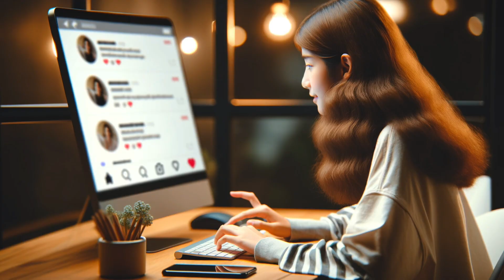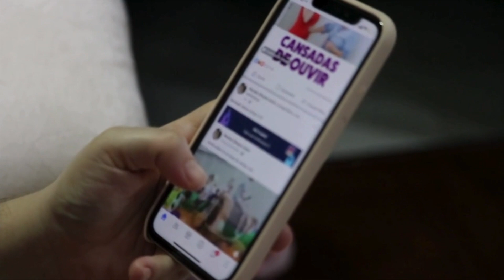Homem Indiano x Mulher Brasileira: O Mistério das Redes Sociais Explicado!